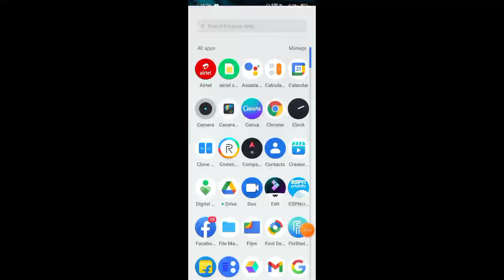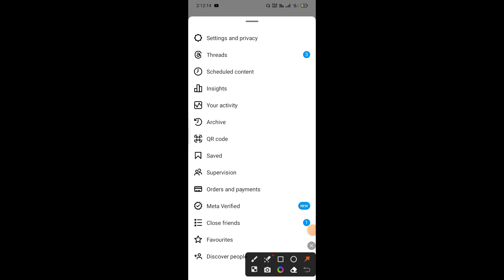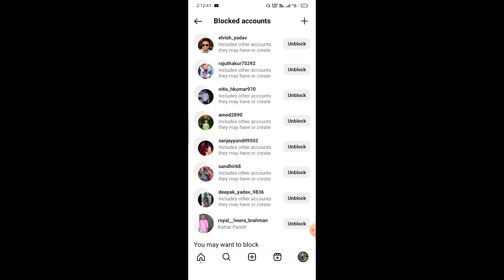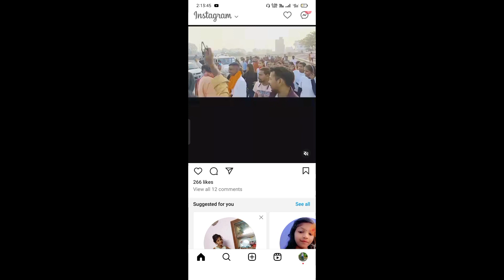Instagram Par Block Ko Unblock Kaise Kare | Instagram Per Kisi Ko Unblock Kaise Kare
kisi ne instagram par block kar diya to unblock kaise kare
instagram unblock kaise kare
instagram par kisi ne block kiya toh unblock kaise kare
instagram par kisi ko block kar diya to unblock kaise karen
insta pe block ko unblock kaise kare